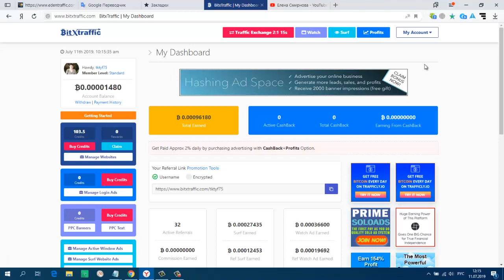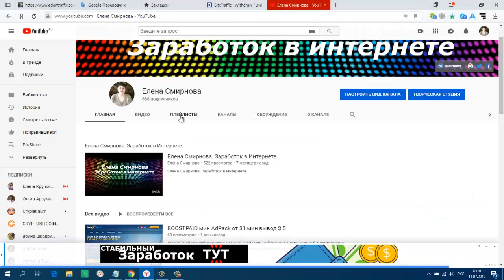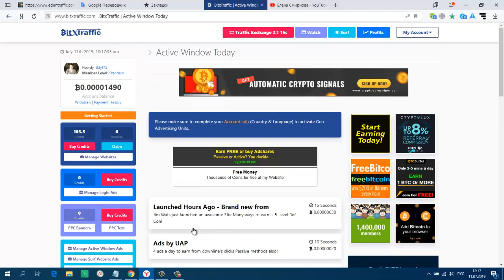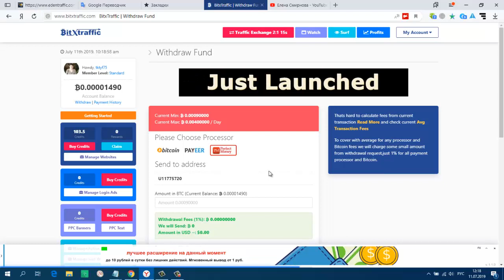Без вложений БУКС Bitx Traffic BTC ПЛАТИТ! мой вывод 7,76 USD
Payeer
  7,76 USD
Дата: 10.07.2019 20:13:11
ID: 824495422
Детали: P95543639 → P3
Сумма: 7,76 USD
Комментарий: снятие # 5d24ab42c6bf474ac69f1c6c